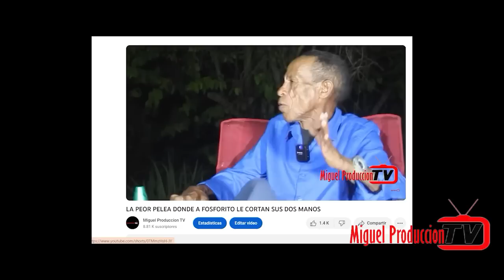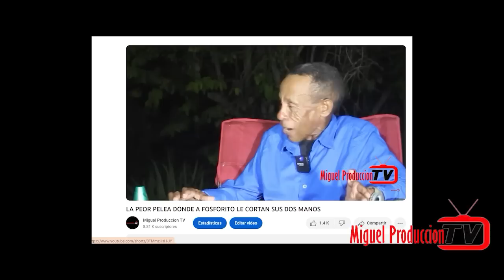EL HOMBRE QUE LE CORTO LAS MANOS A FOSFORITO - LA HISTORIA DE DAVID EL ALEMAN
Bienvenido a "Miguel Produccion TV" donde podrás disfrutar de entrevistas exclusivas de Entretenimiento, Farándula, Historias, Políticas y Mas. Hablamos de música, analizamos y debatimos también intereses generales.